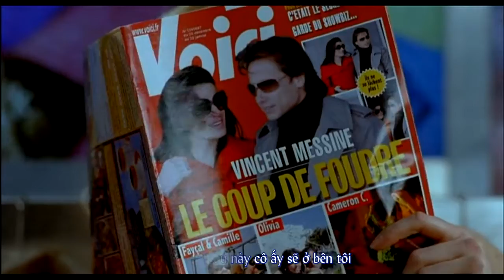Modern Love film - Un p'tit tour et puis s'en va (Vietsub)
Modern Love (Les duos du film)
Un p'tit tour et puis s'en va
Alexandra Lamy, Stéphane Rousseau